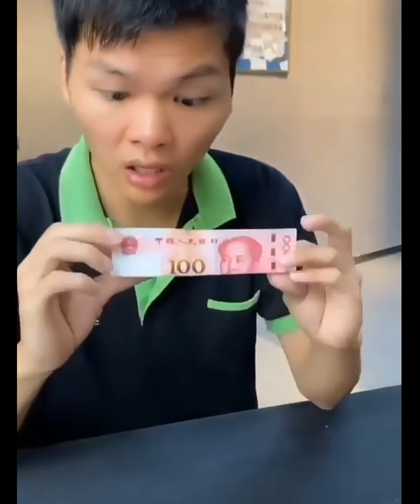best magic tips and tricks🎩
best magic tricks and tricks